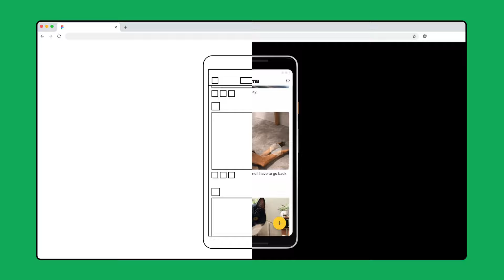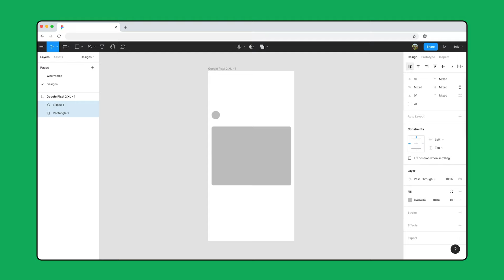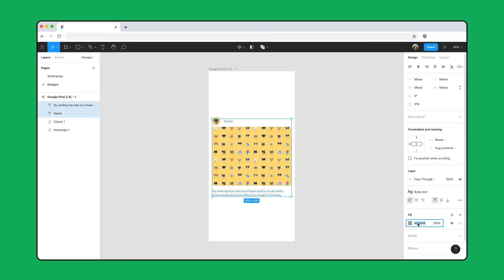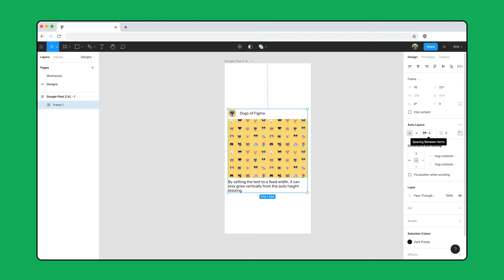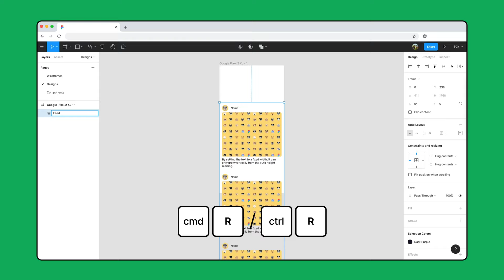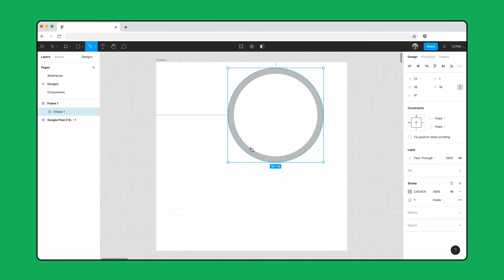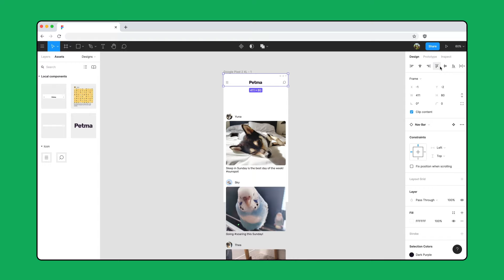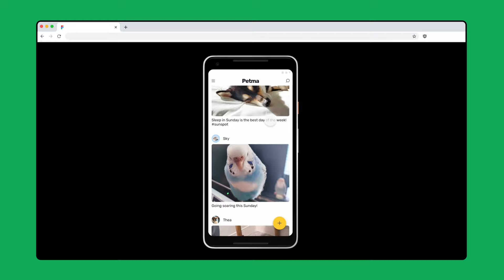Figma For Beginners: Create designs (2/4)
Figma is free to use.

In this series, we walk you through Figma fundamentals while building an app. This video will cover designing in Figma.

Timestamps:
0:00 Create Design
0:32 Pages and set up
1:24 Measuring and Layout Grids
2:33 Corner Radius and Place Image
3:40 Text properties and Styles
5:40 Plugins, color, and accessibility
7:23 Auto Layout
10:20 Create Components
11:37 Clip Content
12:20 Overrides
13:06 Vector networks and boolean operations
16:04 Boolean operations
16:38 Create a navigation bar
18:13 Floating Action Button (FAB)
19:18 Scrolling and Fix Position
20:53 Let's recap